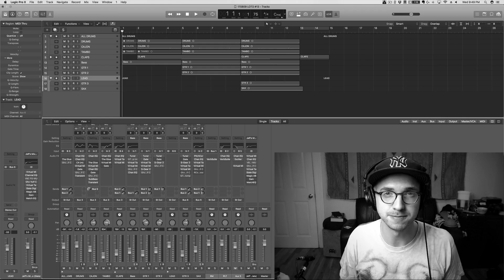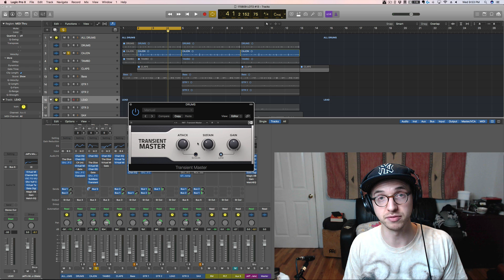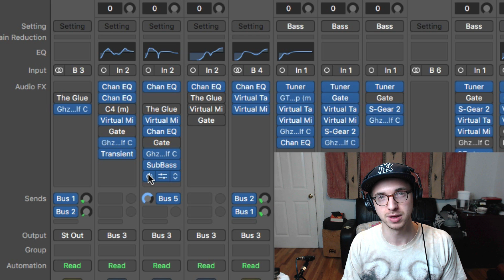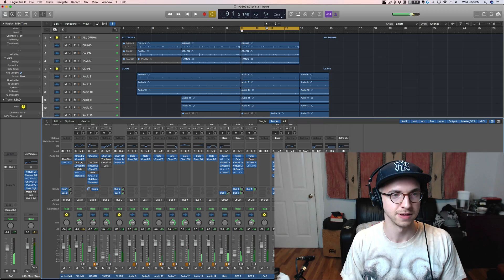Does your mix sound too "roomy?" Use this plugin - LOTD #13 (Ode to Vulf)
Got room sound? Get this plugin. In other news, can you tell how this Loop of the Day is different from the others?

Toontrack EZ Drummer
Toontrack Superior Drummer
Waves Plugins
Omnisphere 2
Native Instrumen ts
Midi Controller
Studio Monitors
Studio Mic
USB Mic